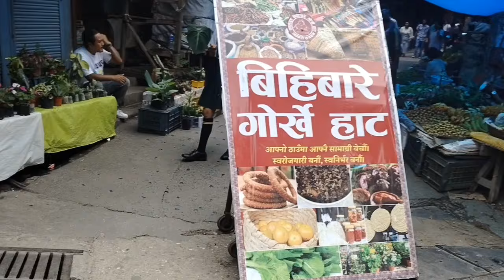🌿Plant Shopping Hub 🛒|| Prices Are Reasonable At Kalimpong Bihibarey Gorkhey Haat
Today I bought "Philodendron Gloroisum"🌿😀.
Kalimpong Thursday Market is very popular for plants shopping also. I've also added many wishlist plants from here. Prices are lil costly for tropical plants here in our places compared to many online sellers but I bet you the quality of our plants are best . Actually many people won't appreciate but you can get more varieties of common and rare plants and flowers from different parts of the world in Thursday Market of Kalimpong. It's been a "Plant Shopping Hub 🛒" for locals & for tourists.
Do visit & support our Floristry & Horticulturist of our kalimpong

fb_page   @New Buds Nursery (Ashish Rai)
fb_page   @Planted Hub Nursery (Bindya Chettri)